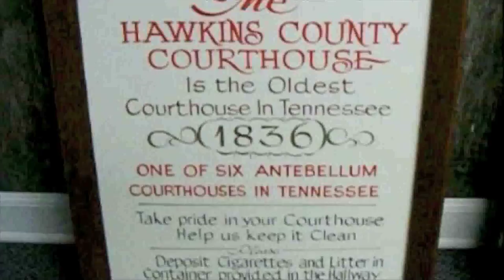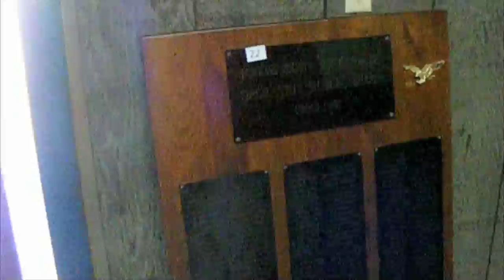Residents choosing art for courthouse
Hawkins County residents are being asked to vote on which pieces of art, which were removed from the 176-year-old courthouse prior to the recent renovation, will be returned to the courthouse now that the renovation is complete. The art is on display at the Hawkins County Mayor's Office, 150 E. Washington Street, Rogersville, and ballots can be cast until Dec. 7.